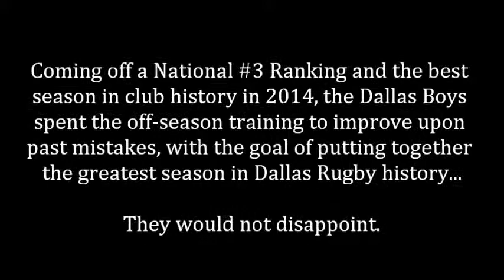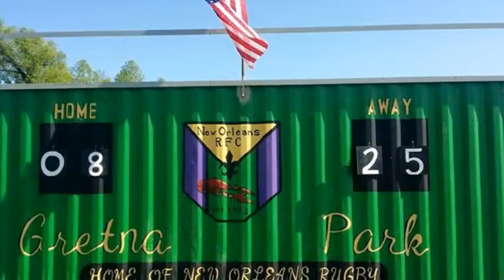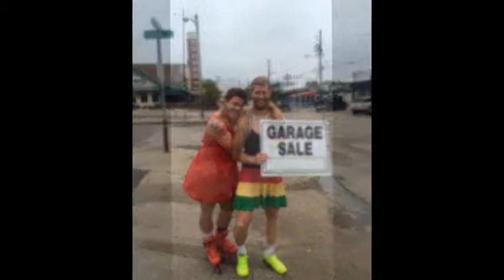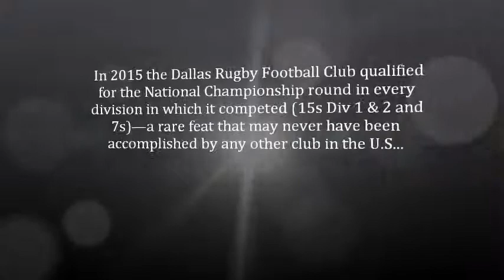2015 Dallas Rugby Banquet